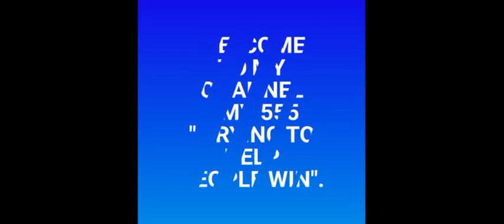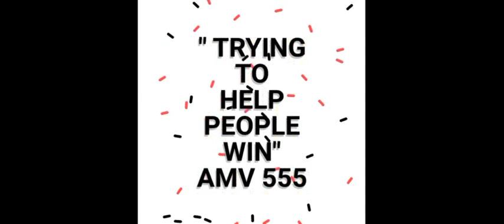CONGRATS! PA STATE for Winning Pick 3 ON Spot! 05 Apr. 2022 draw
Congratulations PA STATE for Winning Pick 3 ON Spot

05 Apr. 2022 draw